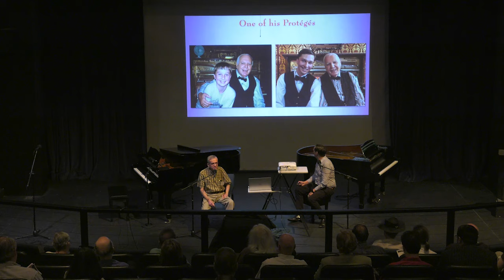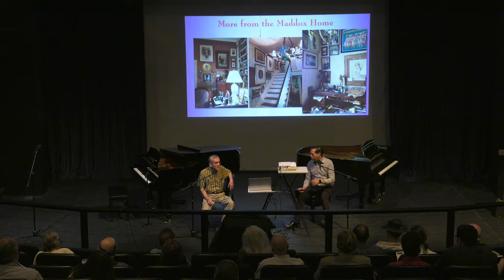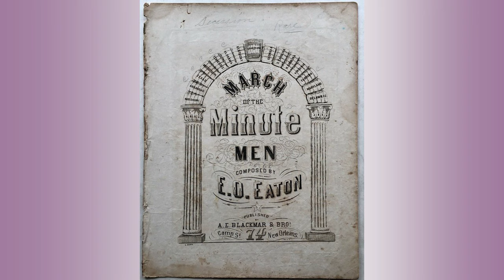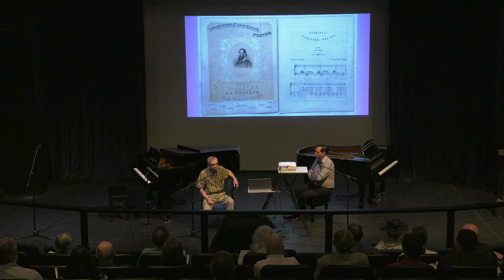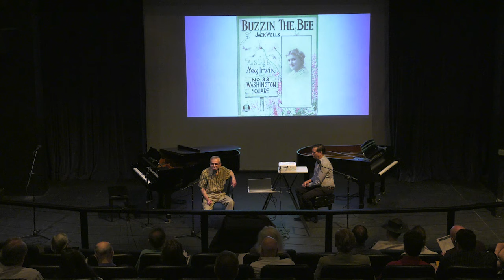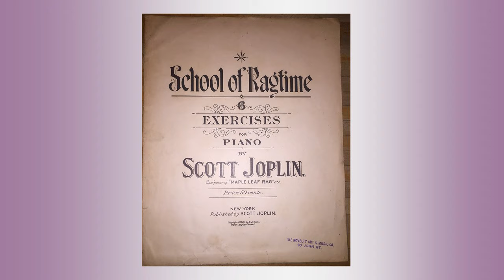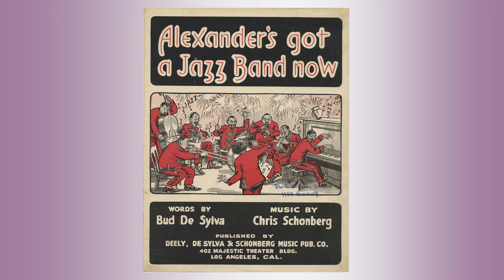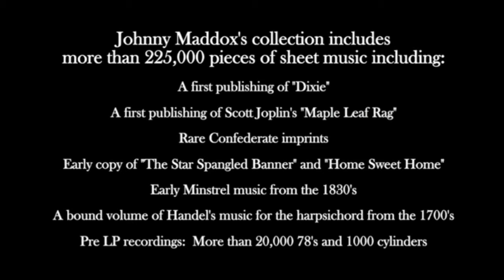The Allure of the Sheet